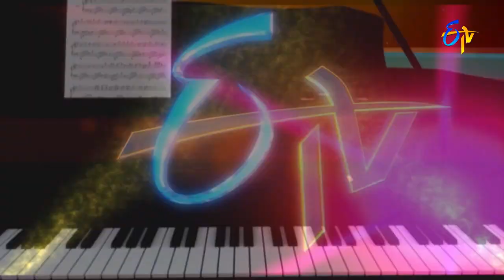Snehituda Song |Bhavitha Performance in ETV Padutha Theeyaga | 23rd October 2016